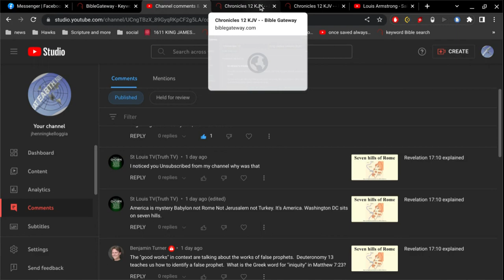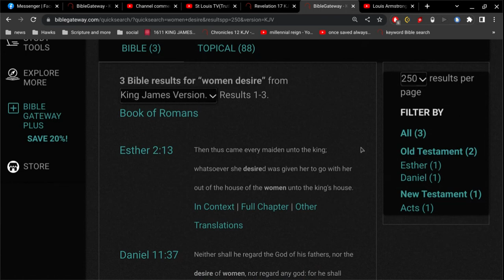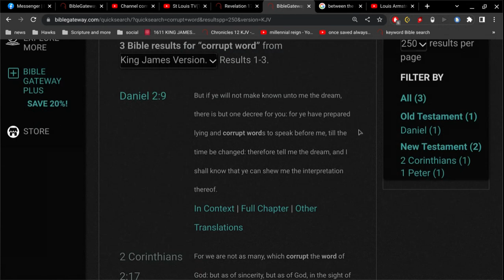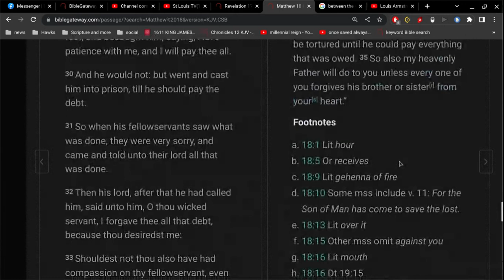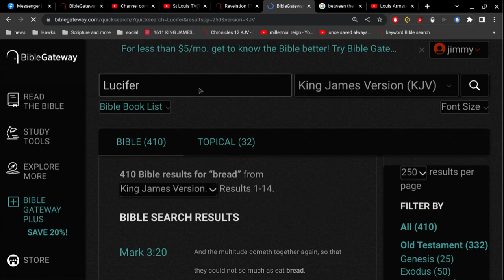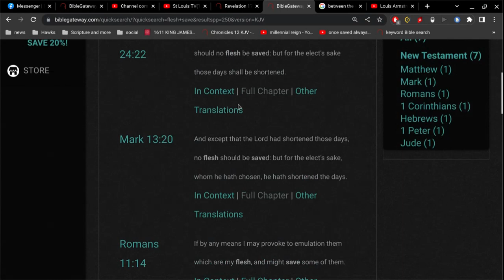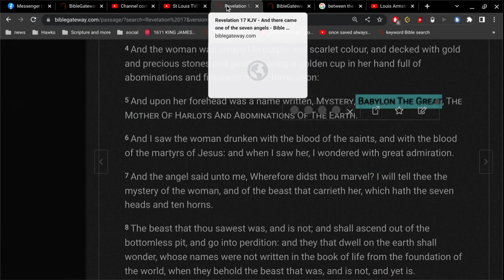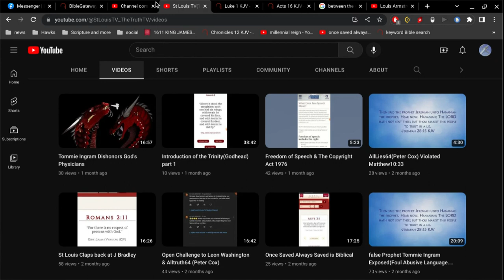a message for St. Louis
It's about Faith
It's always been about Faith

the King James Bible is the perfect pure word of God in the English language.

without a perfect Bible... you cannot say God says anything.